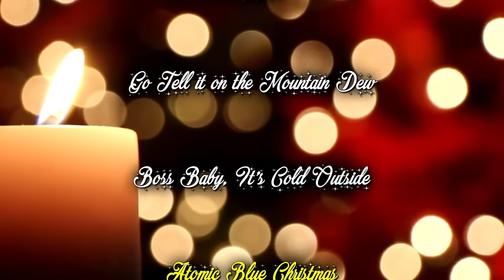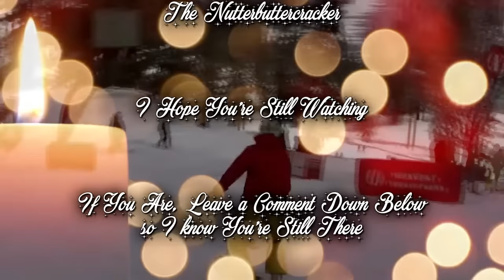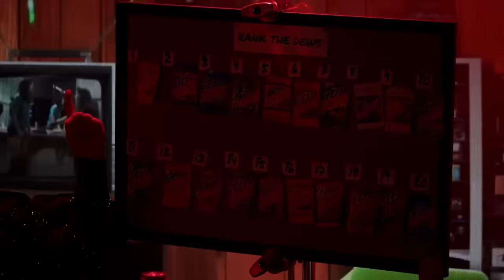The KFAF Holiday Special 2023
KFAF returns to celebrate the holidays! Which holiday? Not sure. Honestly these guys haven't been around for years and have just been stuck in their basement the entire time. I don't think they even know what year it is.

Time Stamps:
00:00:00 - Stand By
00:01:19 - Intro
00:06:38 - Small Jenga
00:09:48 - Photoshop Challenge - Popular Movies and TV (from the last three years)
00:35:29 - Ranking The New Dew Flavors
00:53:42 - A Word from Our Sponsors
00:57:18 - Back to the Dews
01:16:42 - A Message from Santa!
01:21:04 - Ranking the Rest of the Dews
01:37:59 - Ask Andy Anything
01:42:52 - Show Over

Thank you to our Photoshop Challenge Contestants!
CrazyPNut (@crazypnut)
Aaron Roetcisoender (@AaronRoots427)
Chris Barnes (@BlanketFort83)
Marco (@Caveboy0)
Mark Sholl (@Graphic_Mark)
David (@EllieZeldasDaDa)
Jessie G (@PinkSpiderFelix)
Forrest Kurth (@4matiks)
Phillip J. Woodward (@PhilJWoodward)
Matt Ferguson (@Fergi21)
Ian Voglesong (@IanVoglesong)
Ben (@PleaseBexcited)